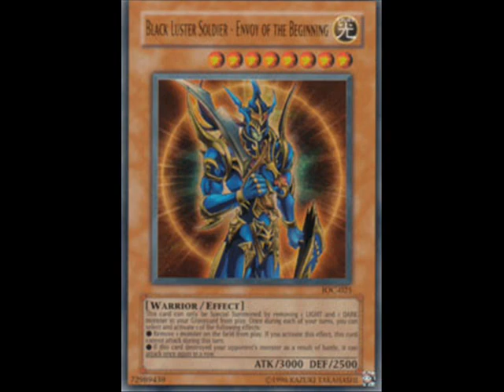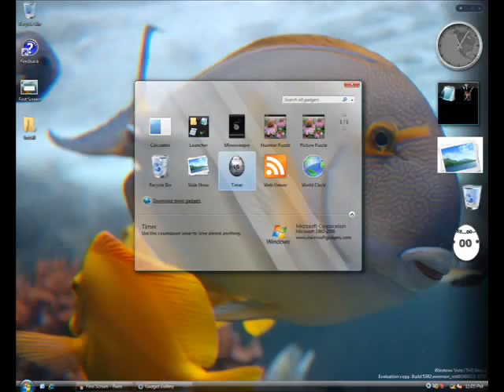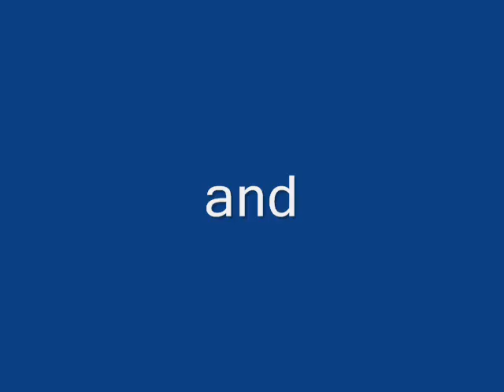Ebay Song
My version too the great Ebay Song by Weird Al Yankovic! hope you like it ;)

THE EBAY SONG

A used ... pink bathrobe
A rare ... mint snowglobe
A Smurf ... TV tray
I bought on eBay
My house ... is filled with this crap
Shows up in bubble wrap
Most every day
What I bought on eBay

Tell me why (I need another pet rock)
Tell me why (I got that Alf alarm clock)
Tell me why (I bid on Shatner's old toupee)
They had it on eBay

I'll buy ... your knick-knack
Just check ... my feedback
"A++!" they all say
They love me on eBay

Gonna buy (a slightly-damaged golf bag)
Gonna buy (some Beanie Babies, new with tag)
(From some guy) I've never met in Norway
Found him on eBay

I am the type who is liable to snipe you
With two seconds left to go, whoa
As long as I've got the dough

I'll buy ... your tchotchkes
Sell me ... your watch, please
I'll buy (I'll buy, I'll buy, I'll buy ...)
I'm highest bidder now

(Junk keeps arriving in the mail)
(From that worldwide garage sale) (Dukes Of Hazzard ashtray)
(Hey! A Dukes Of Hazzard ashtray)
Oh yeah ... (I bought it on eBay)

Wanna buy (a PacMan Fever lunchbox)
Wanna buy (a case off vintage tube socks)
Wanna buy (a Kleenex used by Dr. Dre, Dr. Dre)
(Found it on eBay)

Wanna buy (that Farrah Fawcett poster)
(Pez dispensers and a toaster)
(Don't know why ... the kind of stuff you'd throw away)
(I'll buy on eBay)

What I bought on eBay-y-y-y-y-y-y-y-y-y